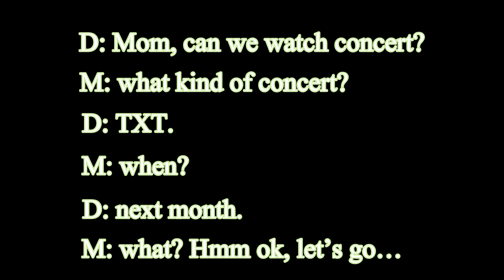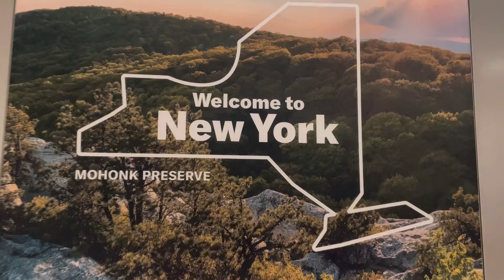#176# It was a sudden plan to go to New York, USA 🇺🇸